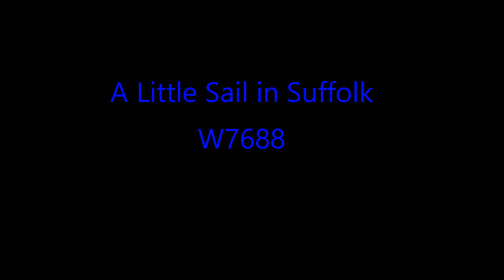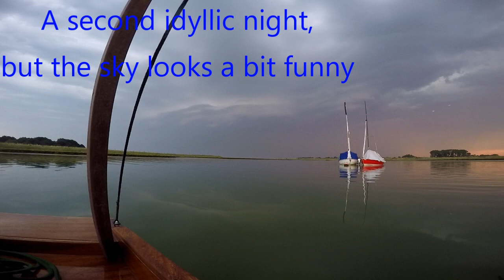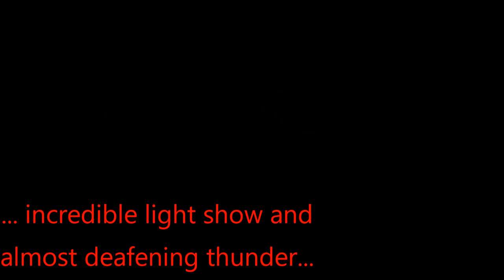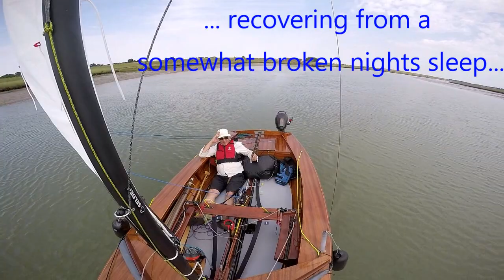Suffolk storm in a small boat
Wayfarer 7688 and friends encounter massive storm.